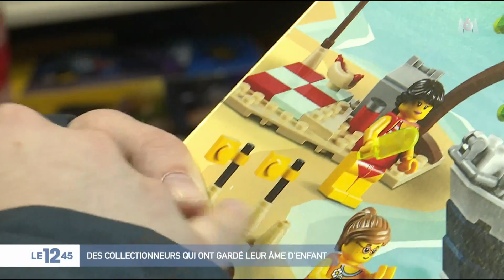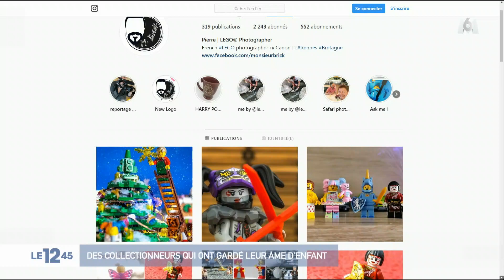Lego, Playmobil...des collectionneurs qui ont gardé leur âme d'enfant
Cette année encore, pour faire plaisir aux petits, le Père Noël pourra compter sur des valeurs sûres. Mais de grands enfants se passionnent aussi pour ces figurines. Jean-Michel, 50 ans, en possède plus de 50.000. C'est tout simplement le plus grand collectionneur du monde.